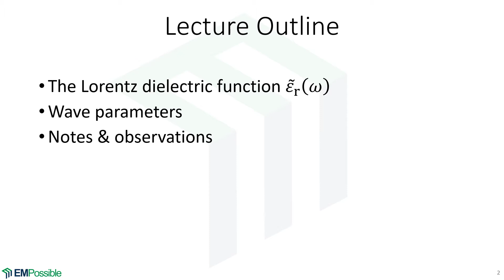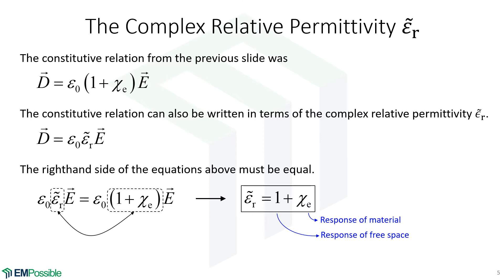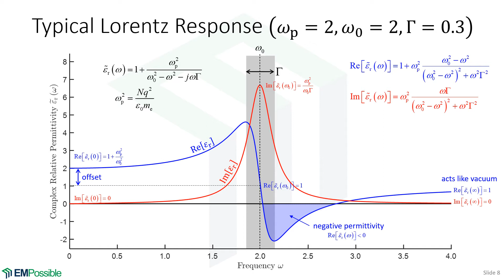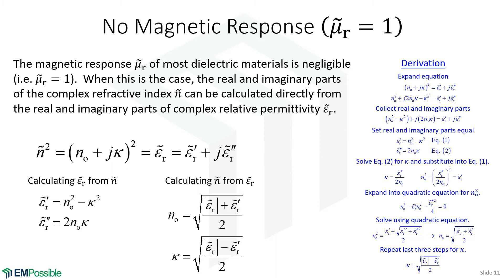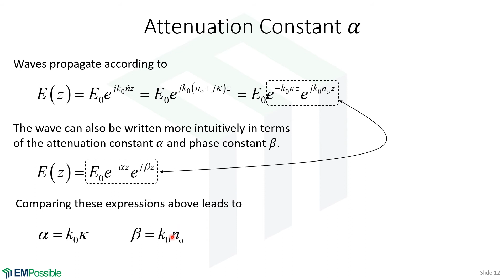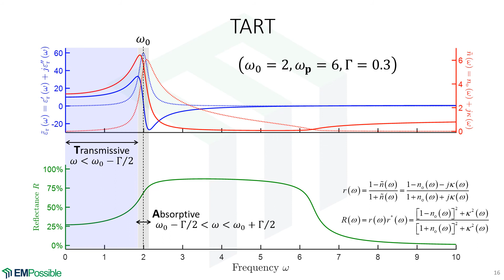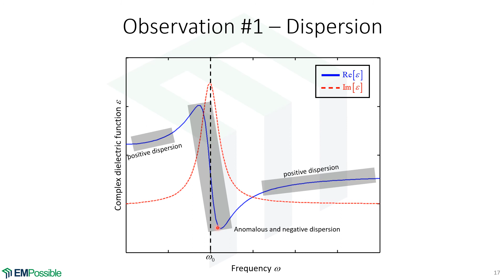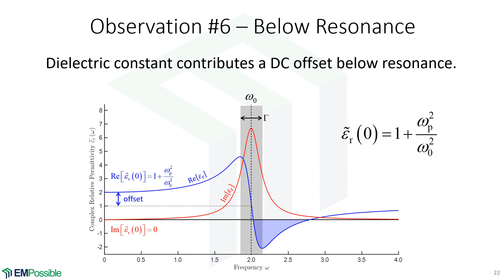Lecture -- Lorentz Model for Dielectrics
This video builds on the previous to cover the dielectric function according to the Lorentz model.  Notes and observations are made that are general conclusions about dielectrics including dispersion, permittivity, refractive index, high/low frequency response and what happens around resonance.